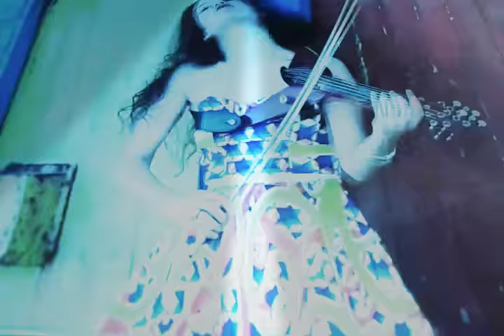Let it go 42 language reverse